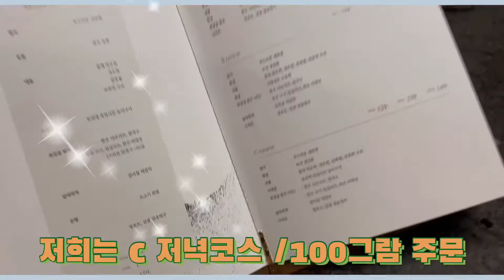광화문 한우 맛집인 *모도우*에 다녀왔는데 진짜 너무하네요